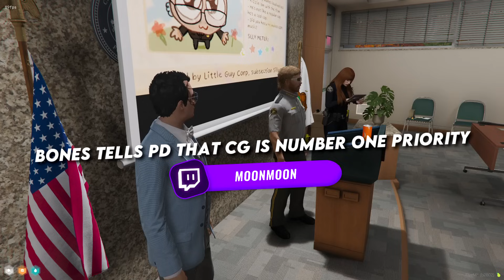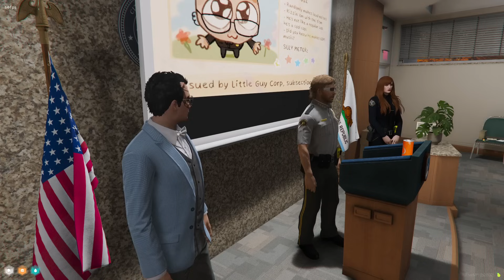Chang Gang Escapes From Prison - GTA RP Nopixel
YOUR DAILY DOSE OF NOPIXEL

Hey I just wanted you to know that I asked the RP Streamers that are in the video to use their clips and they said yes. Some of the revenue goes to the RP Streamers by sub/tip. I’m just a fan and yes, I do watch the streamers and not just uploading.

Please don’t put me to the downvote oblivion.

LIRIK, Koil, Ashlynn, Vader, UhSnow, RatedEpicz, SodaKite, Spaceboy, SSaab, AnthonyZ, Buddha, LeWolfy, SayeedBlack, CurtisRyan, PMSProxy, Callmegrub, Timmac, Judd, DzLive, KaoticaXD, PennyRenae, Urlovinstyle, Ziggy, Hirona, Stoner_Minded, MobilityWinsii, and MM thanks guys!

All are stream highlights from a few GTA RP streamers. Mix of different moments of the game. Keep on supporting the following streamers. Let's make GTA RP fun to watch again.

No attacks against others. Please refrain from insulting an individual, streamer, or group no matter how wrong you think they are. There's absolutely no reason to insult them.

high level of gta rp, offers high level of rp